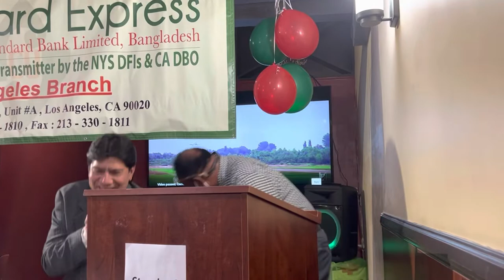Historical speech। about standard bank limited kaja mortuj| the birth of Bangladesh tanvir shagor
Must watch Bangla and English speech